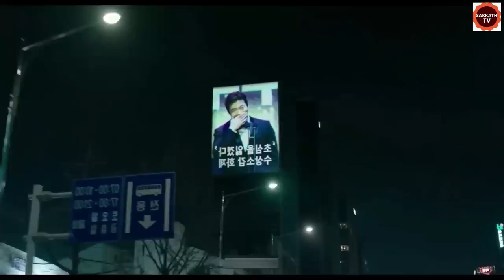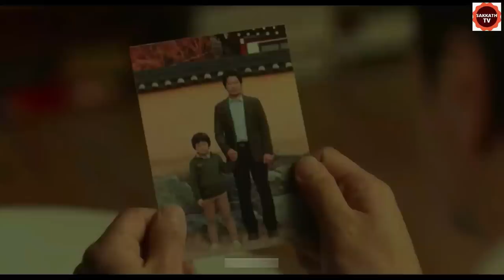ನಿನ್ನ ಪ್ರೇಮಕೆ ನಾ ಸೋತು ಹೋದೆನೂ | Switch ಸಿನಿಮಾದ ಎರಡನೇ ಭಾಗ | Switch Movie Explained In Kannada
Switch movie  Part - 2 EXPLAINED IN KANNADA
Switch MOVIE KANNADA EXPLANATION
Hollywood Movie Explained in Kannada
Switch Ending Explained
Switch Explained
Switch Movie Explain inKannada
horror movie Kannada explanation
Switch Story Explained

Switch Ending Explained In Kannada
Switch Kannada Explanation
Switch Ending Explain in Kannada
Switch Explained In Kannada
Switch Movie Explainer
Switch Story Explain
Curve  Full Movie Story Explain in Kannada
Switch Movie Story Explained in Kannada
Switch Movie  Ending Explained
Switch Explained
Korean Movies Explained In Kannada
Switch Story Explain

movies explained
movie explained
hollywood movie in kannada explained
endingexplainkannada
Ending Explained In Kannada
Explained